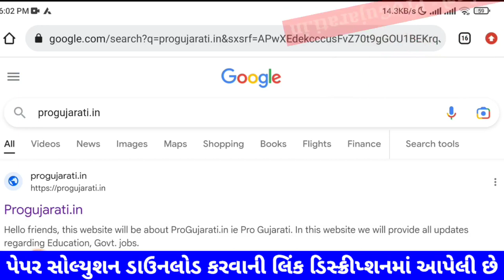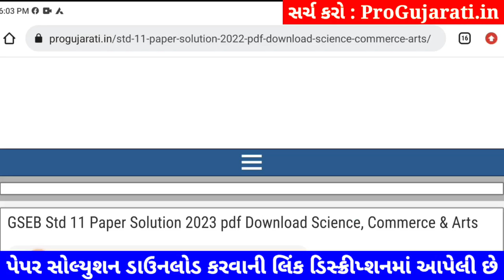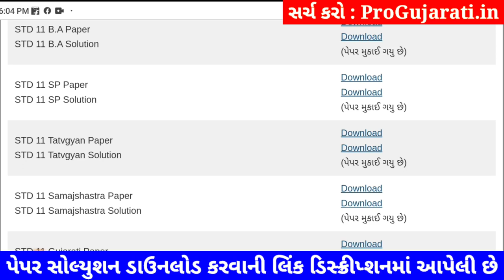STD 11 spcc paper solution 2023 80 marks, spcc paper solution 2023 std 11 spcc paper solution 2023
STD 11 spcc paper solution 2023 80 marks, Dhoran 11 spcc paper solution 2023 varshik pariksha, std 11 varshik pariksha 2023 spcc paper solution, dhoran 11 spcc paper solution 2023 80 marks

dhoran 11 varshik pariksha 2023 spcc paper solution original,

aa video ma april 2023 na roj levanari varshik pariksha dhoran 11 spcc varshik pariksha nu paper solution jovana chiye, std 11 spcc varshik pariksha paper solution 2023 na aa video thi tame 80 mathi 80 marks melavi shako cho.